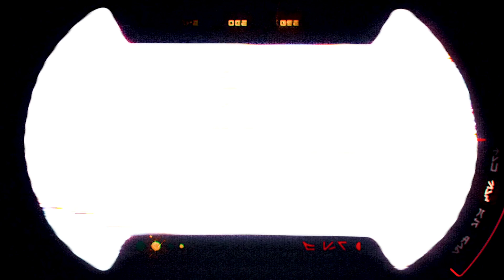STAR WARS | THE MANDALORIAN in pochi minuti - Parte 2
Ed eccoci qui alla seconda parte della serie di The Mandalorian. Una seconda parte che inizia in maniera molto... Lenta... Ma che finisce con due buone ultime puntate!
Purtroppo trovo che questa serie sia un po' fiacca... Tutte le puntate, tranne le ultime, sembrano un po' stand alone. Come se fossero dei filler. Tipo la puntata 6, per me, è totalmente dimenticabile (Anche se è una delle puntate girate maglio).

00:00 Quinta Puntata
01:30 Sesta Puntata
02:40 Settima Puntata
05:20 Ottava Puntata

VOTO: 6 Per quanto mi riguarda, non la trovo una serie interessante... Sembra scritta frettolosamente e in maniera abbastanza superficiale. Mando è il personaggio più sciapo di tutto Star Wars... Pure Kit Fisto è attivo de lui...
La trama è fin troppo lineare e banale. Diciamo che questa può essere una serie da vedere mentre stai lavorando... O mentre mangi... Tipo NCIS..
Però mi è piaciuta molto l'idea di riadattare il mondo futuristico(ma primordiale) di star wars, in versione western. La trovo un idea molto interessante.

■ Secondo Canale :
(Vecchio canale gameplay... Magari un giorno lo riutilizzerò...)

(Principalmente uso le storie. Ne metto una al giorno, più o meno.)

(Carico le copertine dei video. In caso le voleste vedere meglio!)